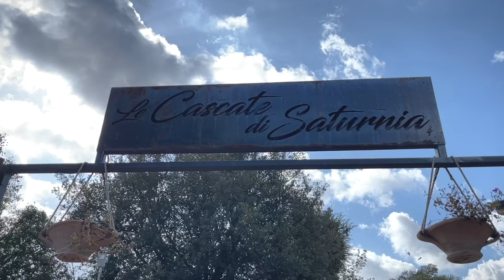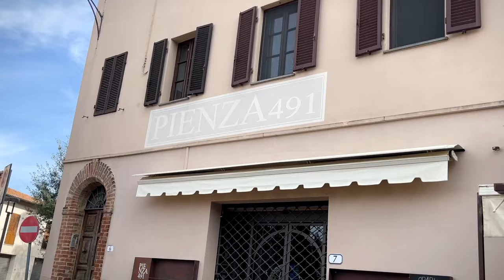Exploring Tuscany | Saturnia, Pienza, Montepulciano | 🇮🇹 Italy VLOG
Here is Part 2 of our lovely Italy honeymoon 🥰 This part of the trip was the most relaxing and romantic...although it started off a bit turbulent 😅 Everything worked out for the best, and we had an amazing time there. Hope this video brought you some relaxation and sunshine! 🙂

Below are the stops from our trip for those who may be visiting Southern Tuscany:
[Day 1]
📍Saturnia Hot Springs [⭐️⭐️⭐️ would have been five if there were less people]
🏰 The Precise Tale (Poggio Alla Salla) [⭐️⭐️⭐️⭐️⭐️]
📍Pienza
📍Montepulciano - highly recommend climbing to the top of the clock tower!

0:00 - intro
0:55 - Saturnia Hot Springs
2:16 - unexpected turn of events
3:46 - the oasis after our struggles
5:43 - Pienza knew we were coming
7:30 - Montepulciano...the unforgettable view
9:28 - our fairytale resort
11:23 - in the next video